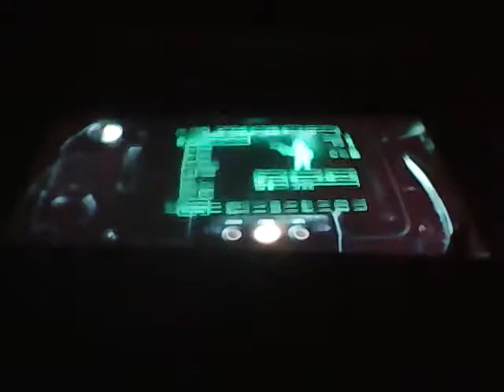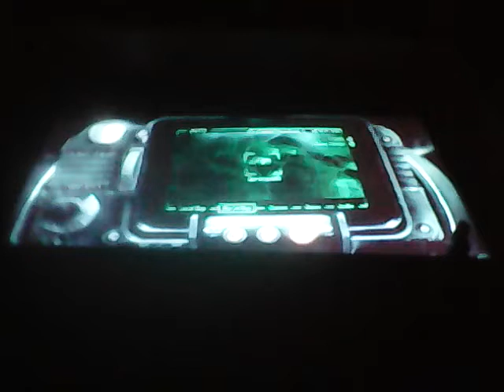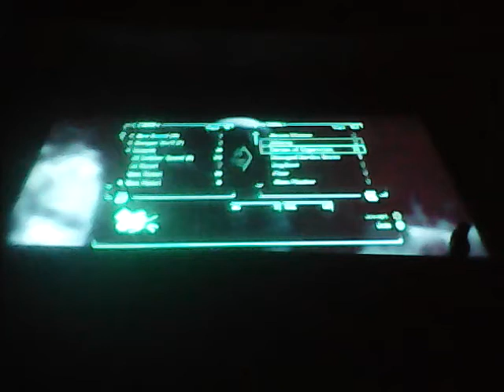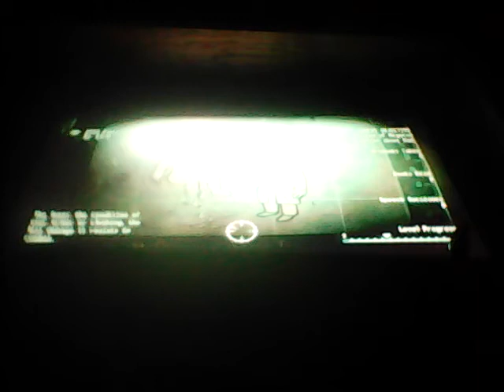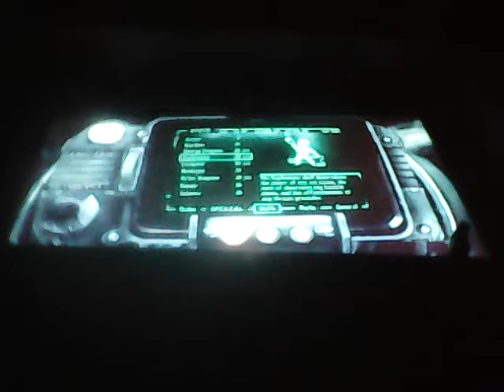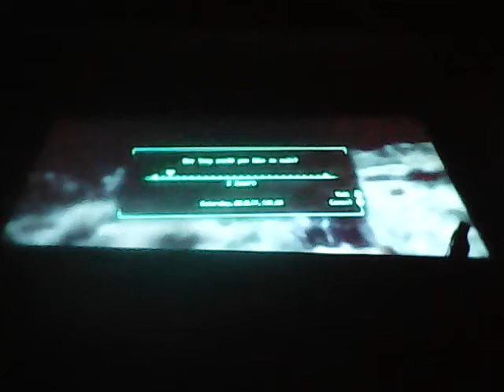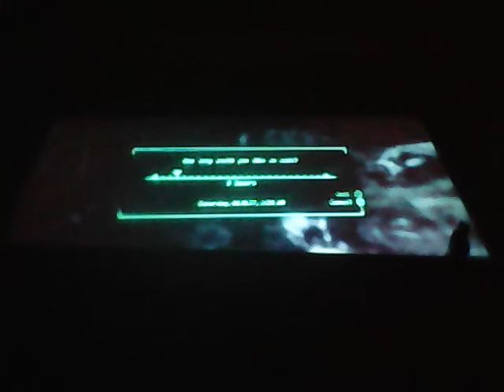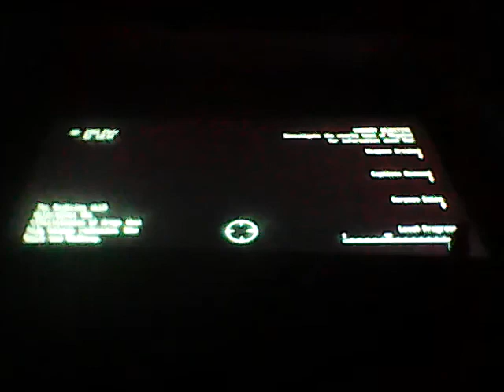I'm sorry Brian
I had to end it short